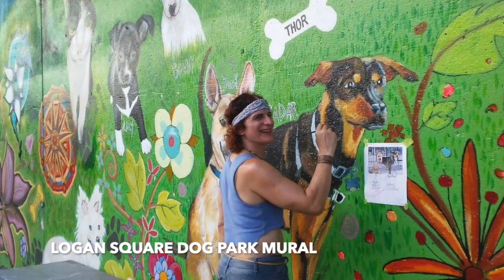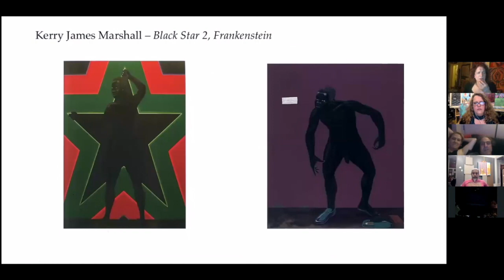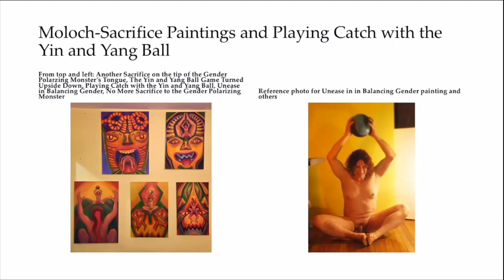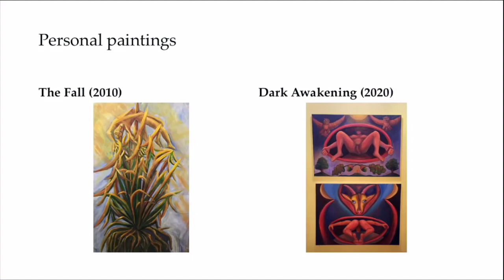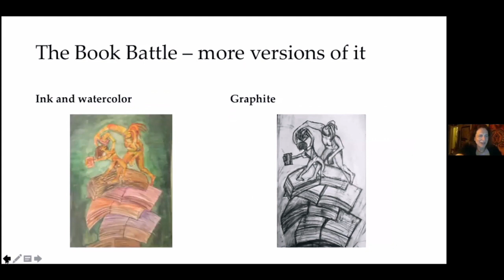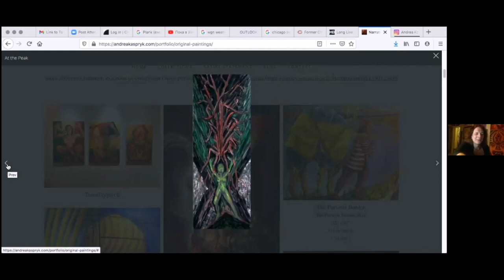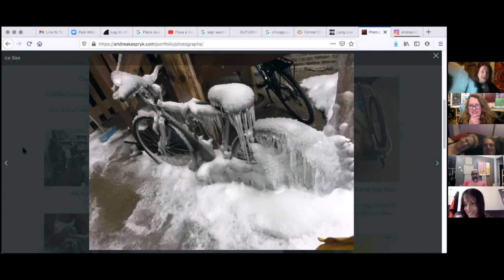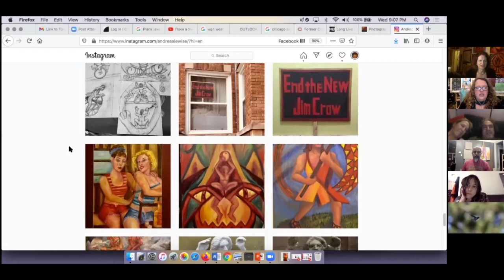AnySquared Spotlight Series - Andrea Kaspryk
AnySquared Spotlight art talks highlight artists of all ages and experiences and include both members and friends. See videos of recent spotlight art talks on our YouTube Channel.
About Andrea Kaspryk
Most of my paintings, drawings and prints tell a story, and in the art world these are called narrative paintings. My past interest and pursuit of writing and studying literature informs my desire to tell a story through images. Invariably, though not always, I tell my own personal story as a transgender person through my art.
My work is inspired by twentieth century modernist art movements and styles, such as expressionism, surrealism, and symbolism, and such painters as Max Beckmann, Giorgio de Chirico, and Edvard Munch. The figures and scenes in my paintings are often set in a natural and imagined, mythic world; in this regard, William Blake’s work is my model.
Regularly attending figure painting and figure drawing classes and drop-in sessions with a nude model are part of my practice and help me imagine the figures that I use in my imaginative paintings and prints.
Working in a sketch book to generate new images and ideas and on still life paintings to practice the use of value, color and composition are periodically also part of my art practice.
Figure painting and drawing, working out, and sometimes refining images and ideas in a sketchbook — these are also an ongoing aspect of my art practice